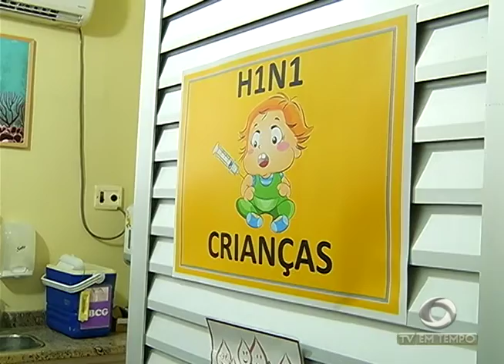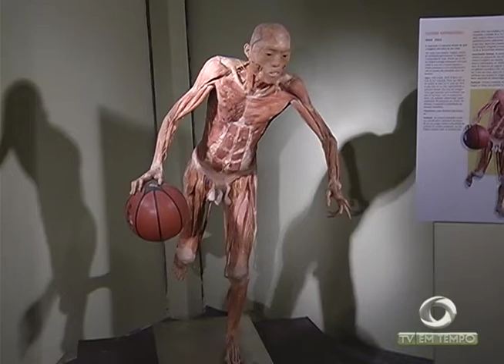BOLETIM EM TEMPO - MANHÃ (06.06.2017)